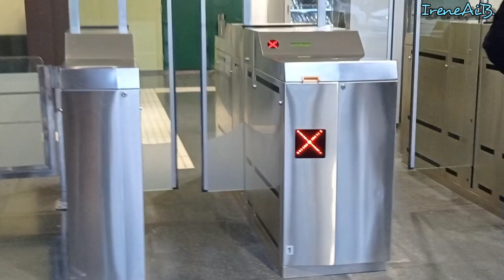Cable Car In The Tunnel! Lets Take A Ride!🙂